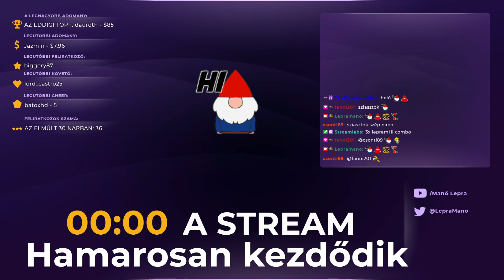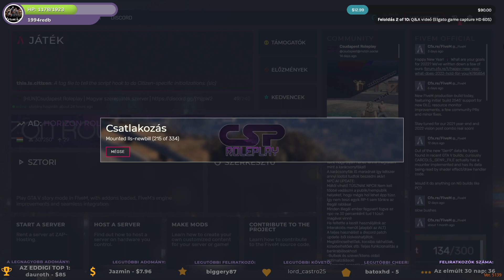Mi történik Csudapesten? 2022.01.04. I !dc !yt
Csatlakozz a discord csatornámhoz és legyél te is tagja a Manók közösségének!

Köszönöm, ha a videóimat lájkolod és ha feliratkozol a csatornámra itt és Twitch-en is!
S ne felejts el hozzászolni a látottakhoz!